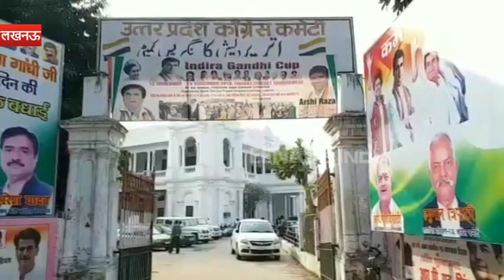यूपीए सरकार और चेयरपर्सन पर सीएम के लगाए आरोप तथ्यहीन : कांग्रेस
लखनऊ : कांग्रेस ने सूबे के सीएम योगी के भारतीय जनता पार्टी के राष्ट्रीय अध्यक्ष अमित शाह के सहाबुद्दीन की मुठभेड़ के बाद हत्या की साजिश में बरी होने के बाद यूपीए सरकार, यूपीए की चेयरपर्सन पर लगाए गए आरोपों को तथ्यहीन और भ्रामक करार दिया है.